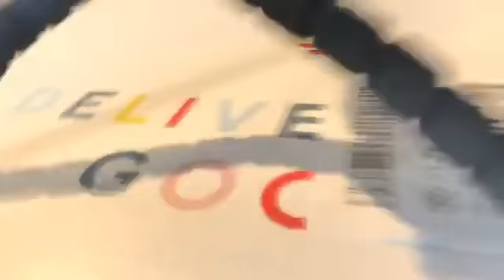Last Call at Reunion Episode 16: We Can't Hear You!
The sound is low for the first 3 minutes. Equilibrium MC2. Linguine Rustica. Blackberry Mule. Goslings. Would You Rather.